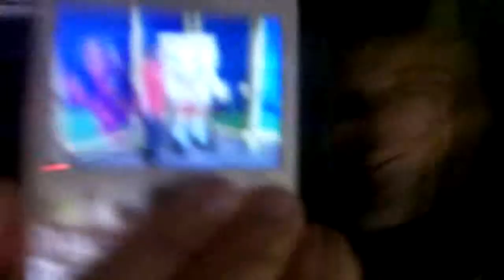SEATBELTS SO WE CAN BE SAFE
Thanks dora! Alix meets spongebob. I got the key.